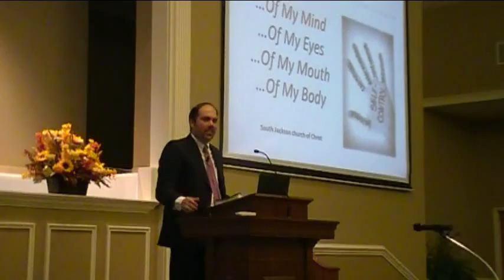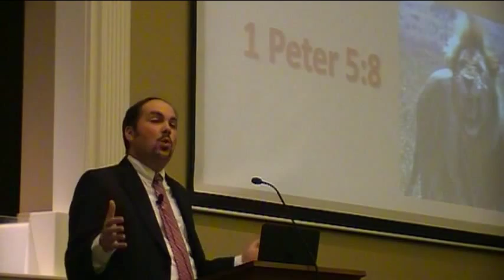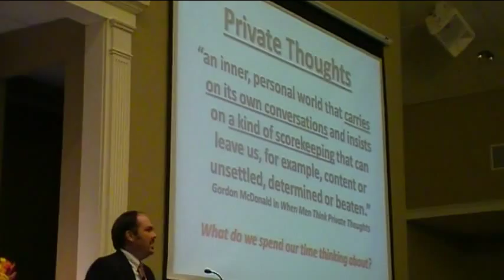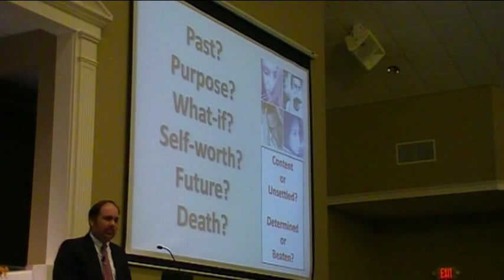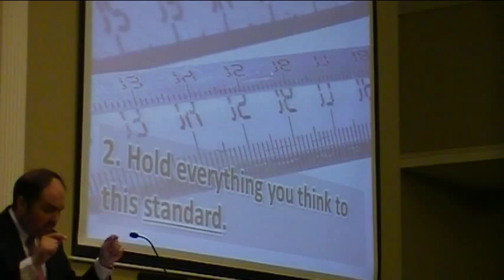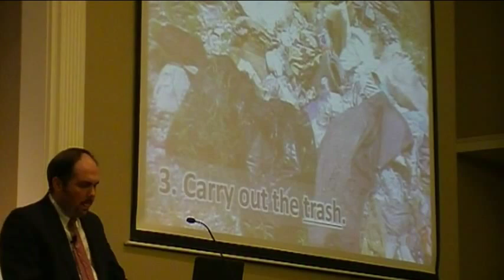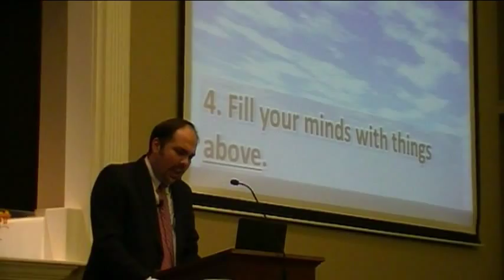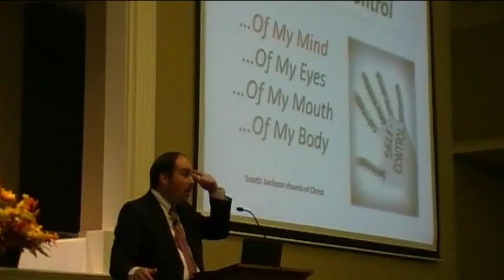Take Control of My Mind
Sermon from Gospel Meeting 2015, Sunday evening, by Bro. Doug Burleson